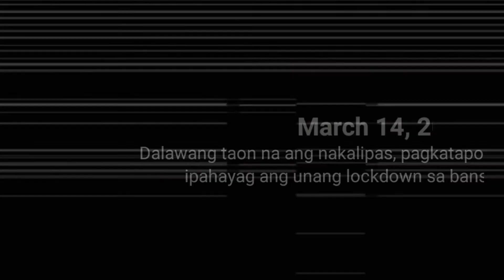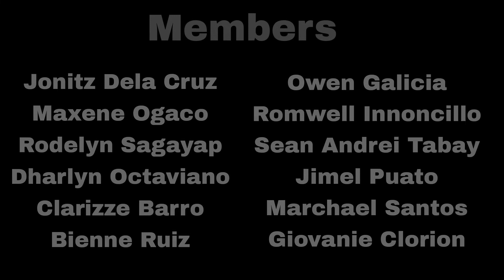Online Class | Grade 10 Sabayang Pagbigkas